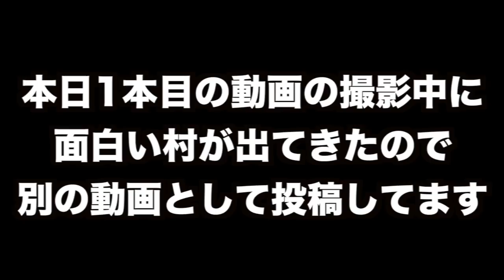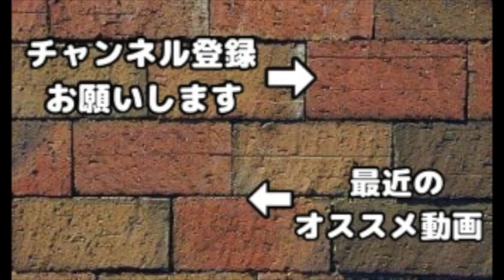【クラクラ】プレゼントが全体を覆う村！？どれだけサンタ呪文打たれたんだよw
冬休みクリスマスプレゼント企画！
リクエストが採用されたらiTunesかgoogle playカード1500円分プレゼント！
12/10~1/8まで！
【応募方法】
期間中に上げられる動画(どの動画でもOK)のコメント欄にリクエストお願いします。
前回コメント欄が荒れたので、今回はネタ検証系のみに限定させて頂きます。
【選考対象外のリクエスト】
・通常の対戦リプや資源狩り編成
・マルチ配置、対戦配置
・通常の大工の拠点動画
・ラッシュ系、廃課金系
・「目隠しでプレイ」「◯◯するまで寝れません」などの企画系
・他の実況者さんも含む既にやられているネタ
・イベント、アプデ関連(新しい情報は常に動画にしているので)
・内容が漠然としていて色々な動画に該当してしまうリクエスト
例「大工の拠点でラッシュしてください」
・載せた動画の補足や別ver.のリクエスト
例「２連砲vs全ユニット闘わせてみた！」⇦視聴者「次はクロスボウと全ユニット闘わせてください！」
は対象外とさせて頂きます。
動画載せるたびに、その動画の検証結果の補足リクエストをよく頂きますが、同じようなネタが続いてしまうので採用しにくいです。
１から２(補足リクエスト)よりも、０から１(まだ誰もやってない)のリクエストが採用しやすいです。
また検証難易度が高いと採用しにくいです。
実際に採用された例
・「クロスボウやインフェルノタワーは何秒で弾切れになるのか？」
・「エアスイを端に置き外に向けたら、飛行ユニットは場外に飛び出るのか？」
・毎日チェックしているので、同じリクエストを毎日連投するのはお控えください
基本的に一番最初にリクエストした人を当選にしますが、リクエストが多かったネタは誰が一番最初かわからなくなる可能性があるので、その場合は抽選で１名様のみのプレゼントとさせて頂きます。